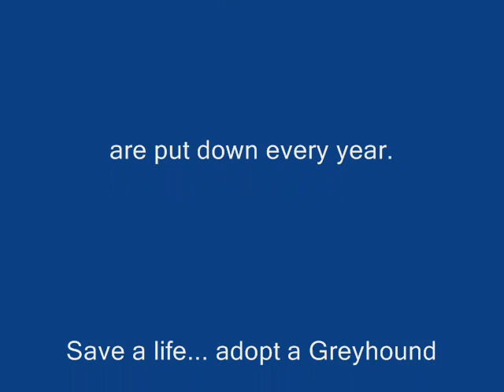What greyhounds do in bed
Greyhounds are funny dogs for sure! A shocking expose of one retired racing Greyhound's bedroom antics. Extremely funny Greyhound!